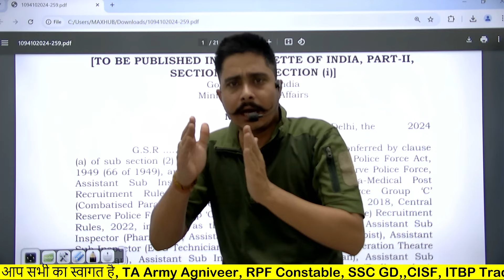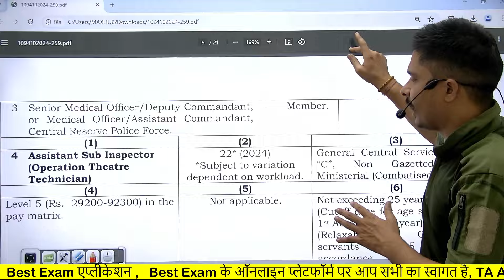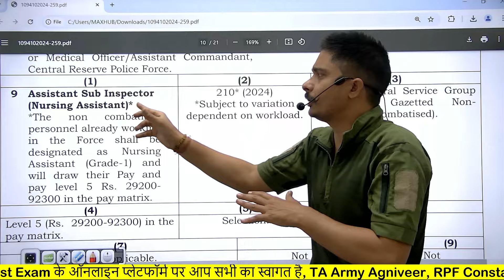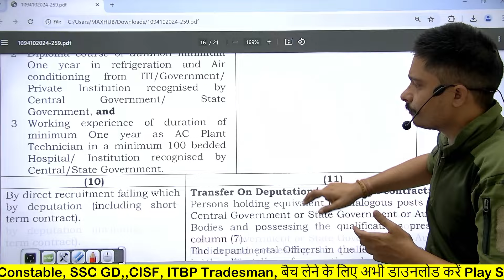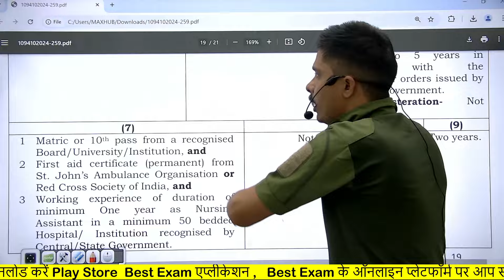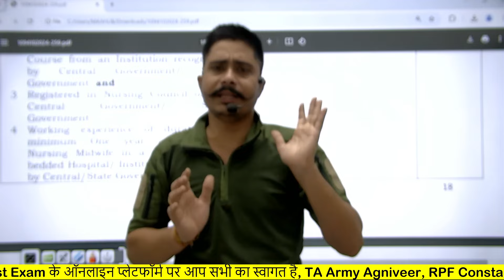बड़ी खुशखबरी 💯 CRPF Paramedical Vacancy 2024 ll CRPF Tradesman Recruitment 2024 ll Official Notice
ITBP Constable TRADESMAN की संपूर्ण कोर्स, Test Series के लिए अभी डाउनलोड करें Best Exam App

crpf new vacancy 2024 apply online mobile se kaise kare,
crpf new vacancy 2024 kon kon bhar sakta hai,
crpf new vacancy 2024 up,
crpf new upcoming vacancy 2024,
crpf new vacancy full details,
crpf new vacancy 2024 west bengal,
crpf new vacancy 2023 tradesman,